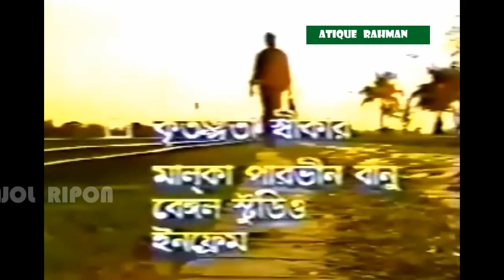নাটক - ঘরের চাবি (বিপাশা হায়াত ও আফজাল হোসেন), ১৯৯৩